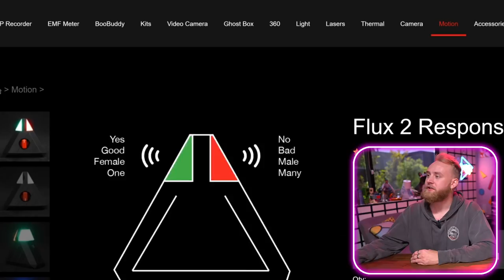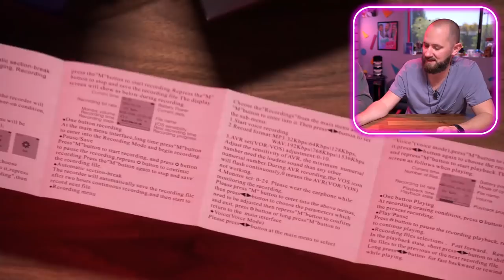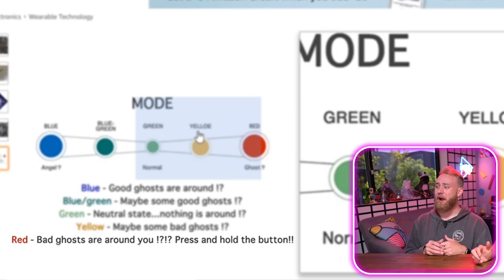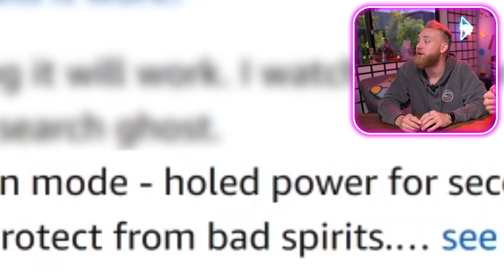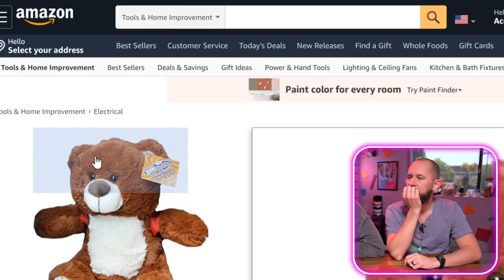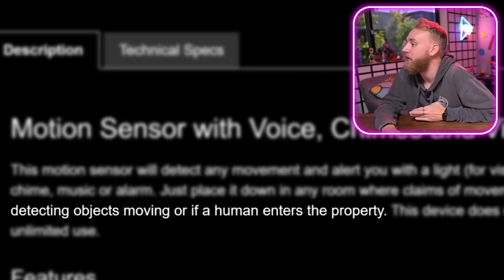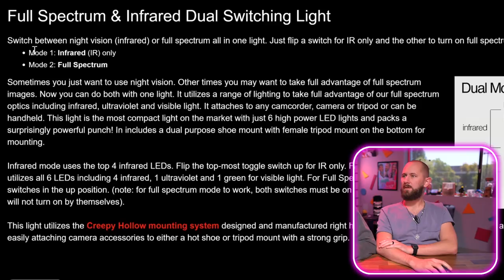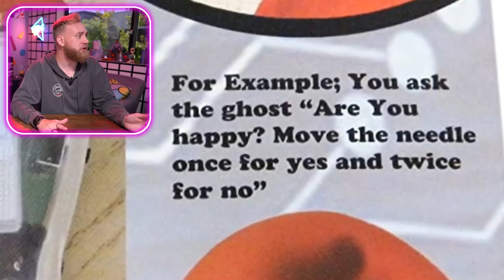Ghost Hunting Teddy Bear?! 8 Products That Prove Hi5 Studios Is Haunted!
Is Hi5 Studios haunted? We have our suspicions, but we're gonna find out today. Spooky, scary content coming your way. Better watch out. Better not cry.

0:00 - Spooky, Scary Video
1:35 - Female Good, Male Bad
4:03 - Are We Getting Scammed?
6:43 - Ghost...Rock?
9:25 - Check Out Matt's Vlog
9:49 - Boo Buddy: Real or Scam?
12:49 - Laser Cutting Ghosts
15:05 - Was That A Ghost?!
17:55 - Tanner Blinds Himself
20:33 - Do We Keep Getting Scammed?
23:37 - Is Hi5 Studios Haunted? Go Find Out!